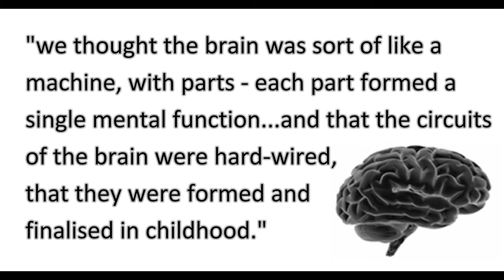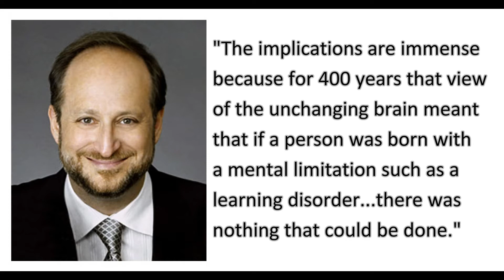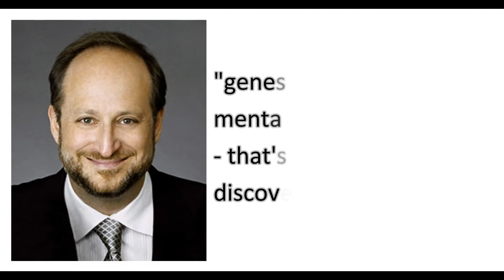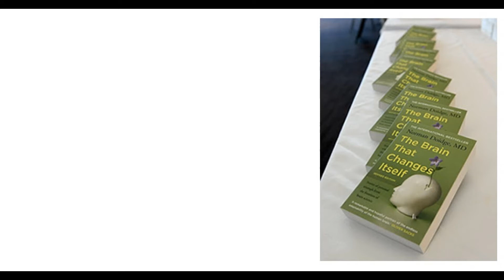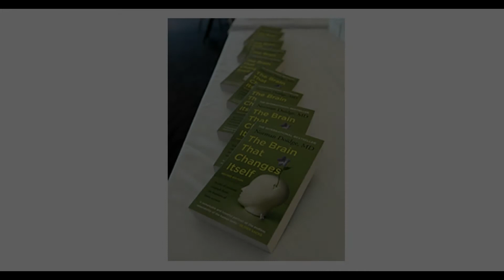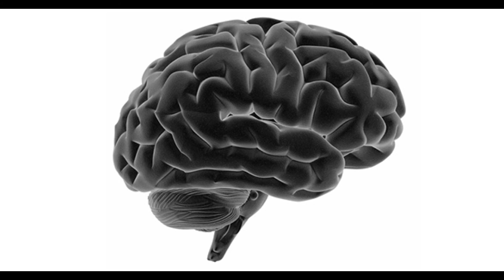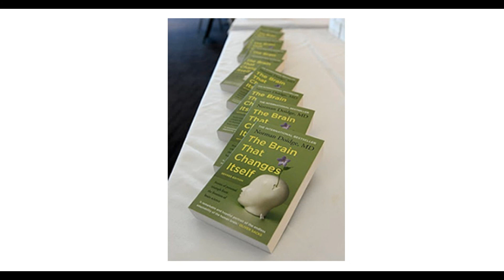Dr Norman Doidge - 4BC Radio Interview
In chapter 3 of his best-selling book "The Brain That Changes Itself", Dr Doidge describes the work of Dr Michael Merzenich into how the brain learns, and explains how the Fast ForWord program exercises the brain to facilitate neuroplasticity, enabling learners of all ages and levels of ability to function at a higher level. Contact Sonic Learning for an excerpt from this book.